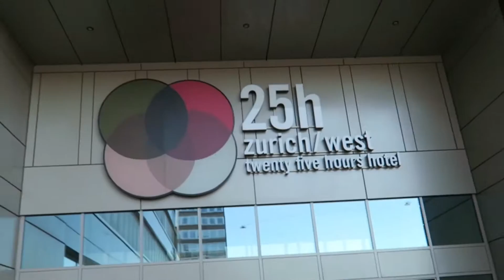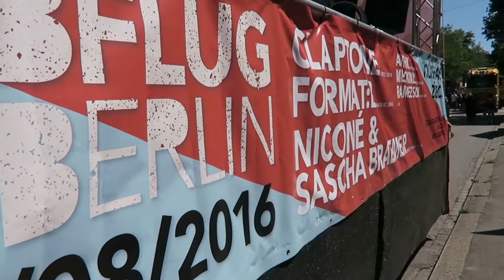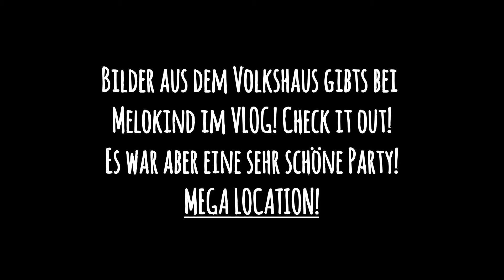1 Mio. Raver... Street Parade -Ramirez Son on tour- 13. Aug. 2016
Ramirez Son on tour...